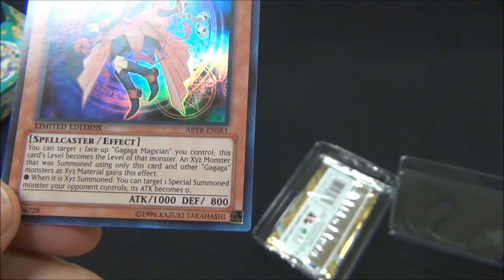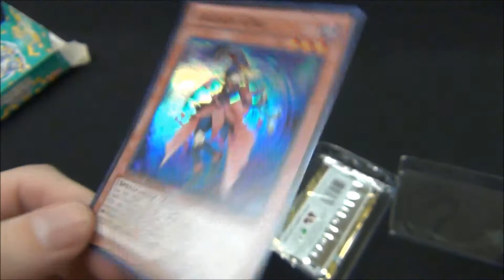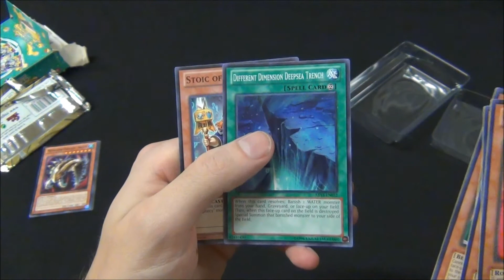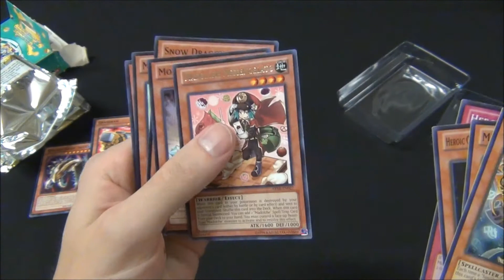YuGiOh Abyss Rising: Special Edition Opening!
Opening a pack of Abyss Rising: Special Edition!

Your comments are welcome below! Let us know what you think!

for the lowest prices on Yu-Gi-Oh cards!